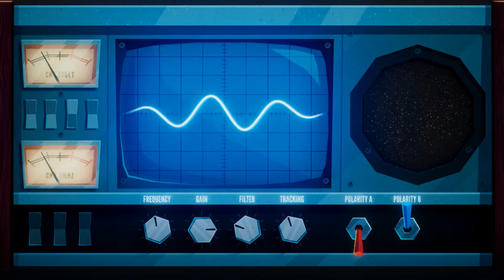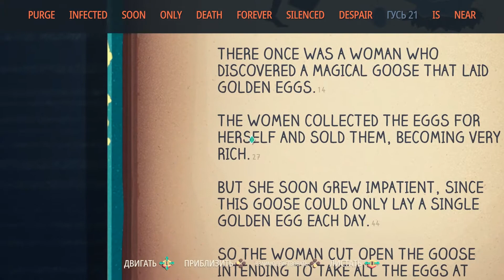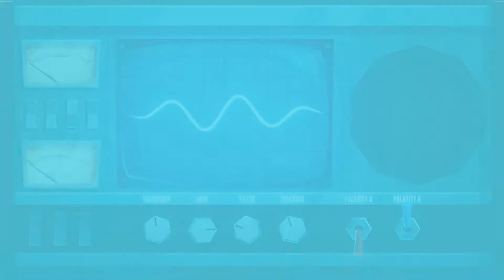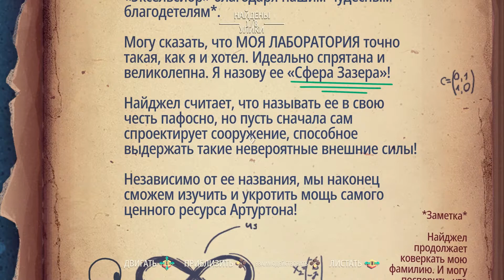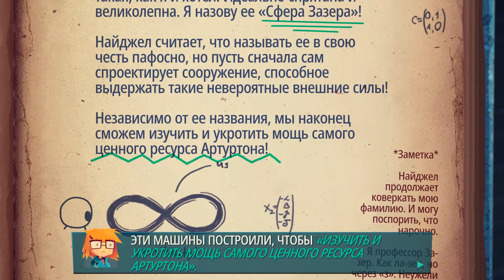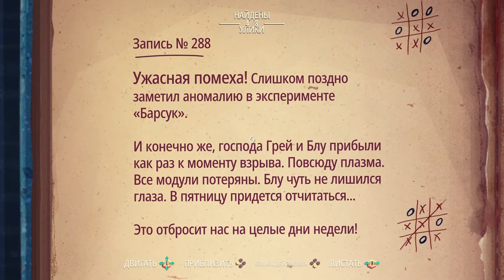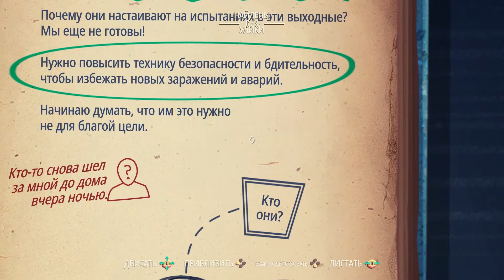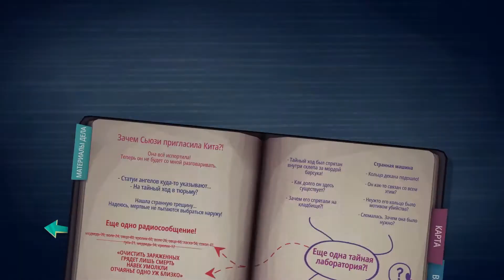Jenny LeClue - Detectivu -11- ЕЩЕ ОДНА СФЕРА [Прохождение на русском]